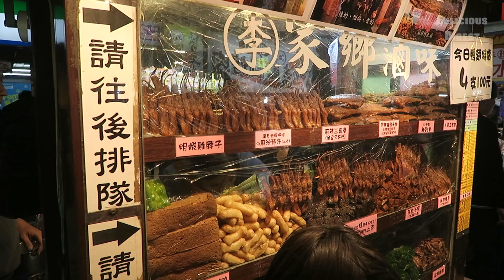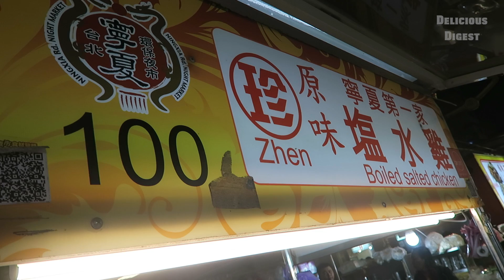Top 3 Most Delicious Taiwanese Street Food You Must EAT 2018 塩水雞 Mochi & Boiled Salted Chicken